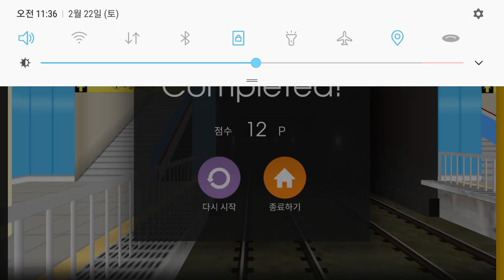Hmmsim2 Matsuura Dentetsu Main Line